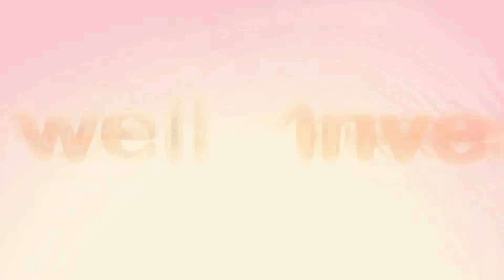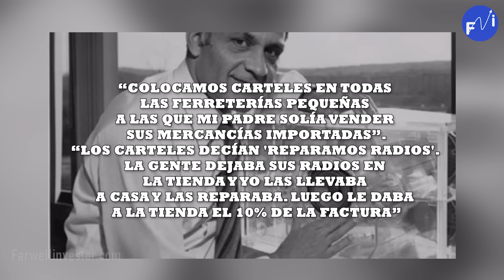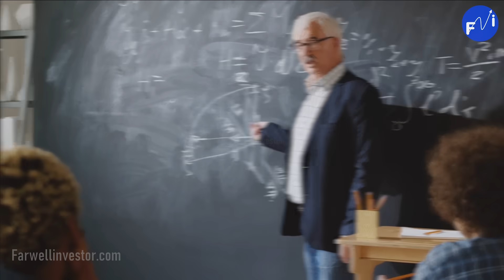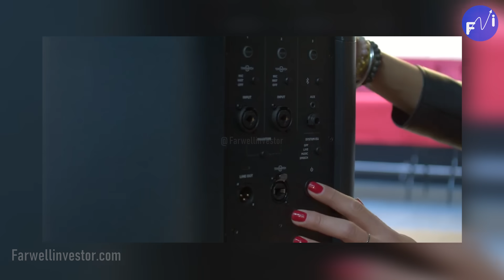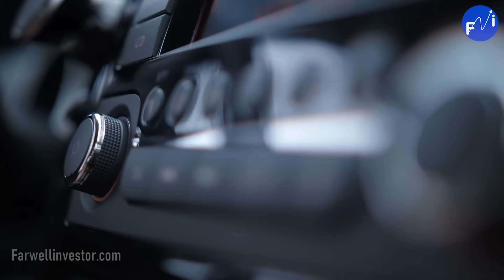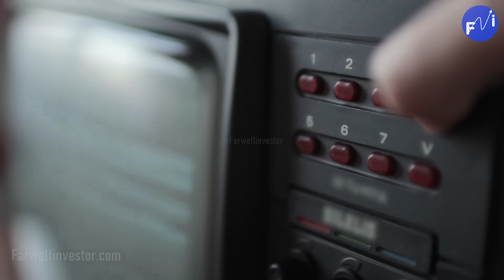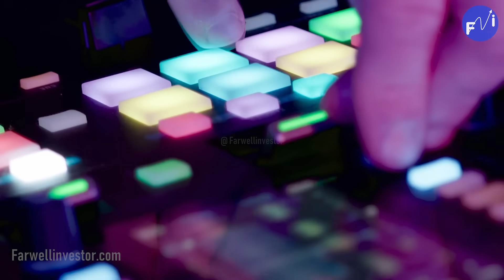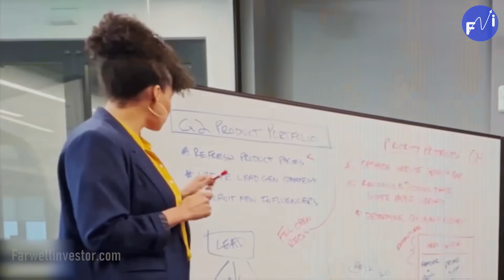Un Tren Fue Su Inspiración BOSE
BOSE
Es quizás la marca de audio y multimedia de mejor calidad del mundo.
Una compañía de máximo prestigio que comenzó con un niño fascinado por los productos electrónicos de sonido y soñaba con inventar las suyas.
Años más tarde lograría revolucionar el universo de los altavoces y auriculares para convertirse en la famosa BOSE
Este niño fue conocido en el mundo de la electrónica como el Dr. Amar Gopal Bose.
Fue el responsable de presentar al mundo una innovación en la línea de altavoces logrando un sonido completamente diferente y envolvente. Su empresa también consiguió sacar al mercado los primeros auriculares con tecnología de reducción de ruido, lo que supone una auténtica revolución en el audio.
Año de 1929, Filadelfia, Estados Unidos, en pleno crash financiero la mayor crisis que ha golpeado a la nación norteamericana, en un hogar humilde de inmigrantes nace un varón, al que sus padres de ascendencia inglesa y alemana, nombran como Amar Gopal Bose.
A los pocos años este pequeño, al dar un pase por las calles de la mano de sus padres en temporada navideña se topa con una vitrina de unas de las tiendas de souvenirs y ve por primera vez un tren eléctrico de aquella época.
Este chico quedo maravillado con tan semejante y costoso juguete.
Pero al no tener dinero para comprar los trenes eléctricos que le gustaban, tiempo más tarde compro trenes viejos y los arreglaba, los restauraba y de esta forma su ingenio en la electrónica y mecánica despertó su interés y talento en reparar objetos.
Ya después a los 13 años, ya había creado un exitoso servicio de reparación de radios en su casa.